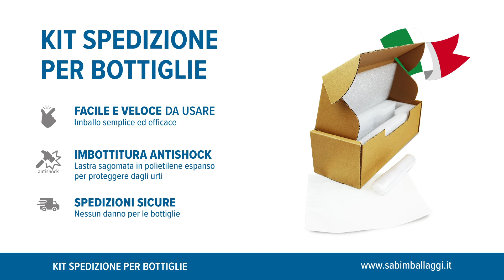Kit spedizione super protettivo per bottiglie BIBOX - sabimballaggi.com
Imballaggio adatto per applicazioni in cui è necessaria una protezione di livello elevato, come nel caso di vini di grande pregio e per condizioni di spedizione incerte. L'interno sagomato in Lastrocel è fustellato per adattarsi al profilo della bottiglia che inserendosi perfettamente nella sagoma rimane saldamente ferma all'interno della confezione. Inoltre Lastrocel conferisce protezione senza incidere sul peso della confezione. Con questo kit non avrete bisogno d'altro, le vostre bottiglie giungeranno a destinazione integre!